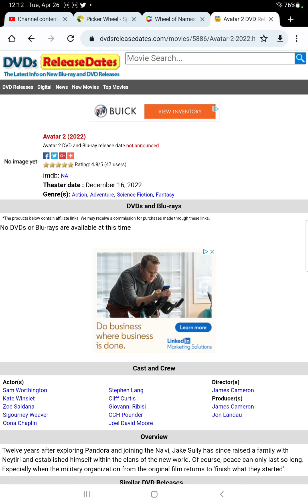avatar the way of the water Blu ray and DVD release date leaked